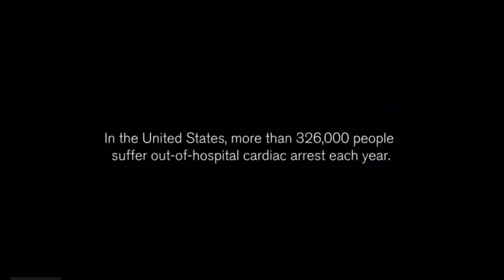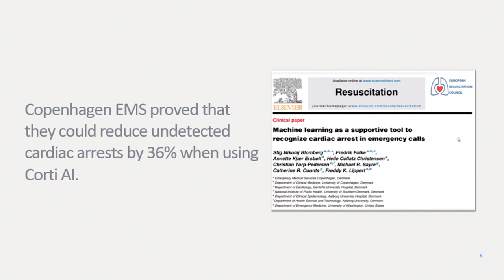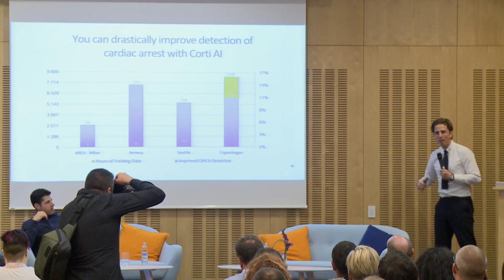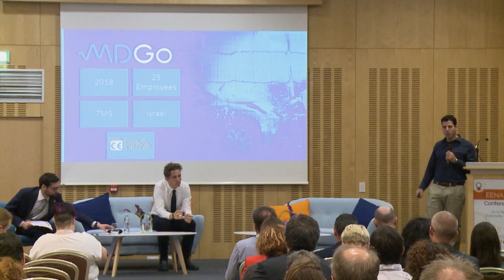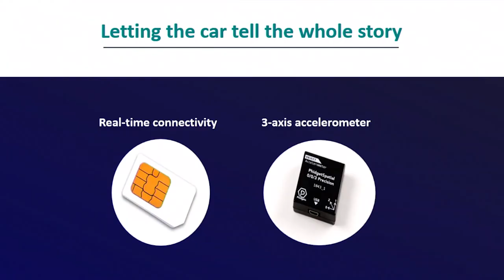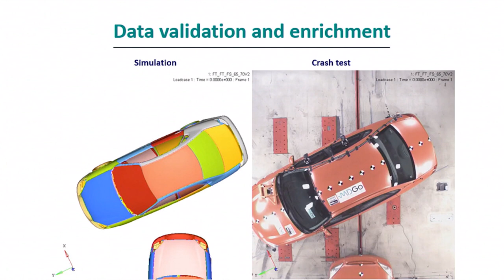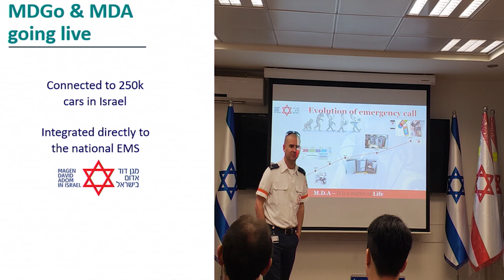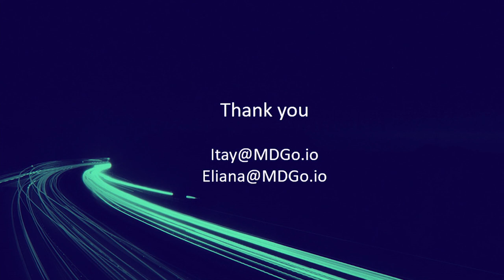EENA2019 - Artificial Intelligence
Is AI the future assistant of call-takers and dispatchers? This session focuses on concrete cases where artificial intelligence and machine learning are used to support emergency services.

Chair: Jerome Paris, Managing Director, EENA

Speakers:
Andreas Cleve, CEO, Corti - Update on EENA / Corti project: detecting cardiac arrest over the phone

Itay Bengad, Co-founder & CEO, MDGo - AI-based injury prediction for car accidents in real-time